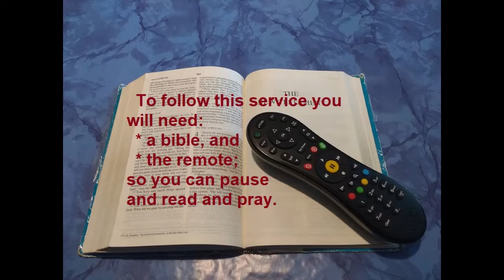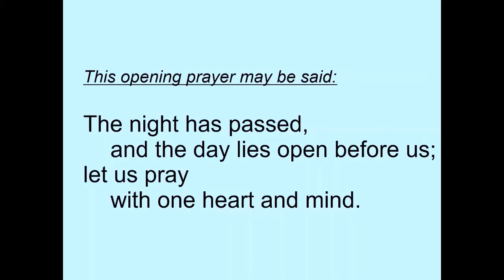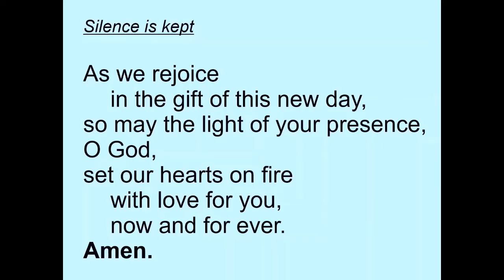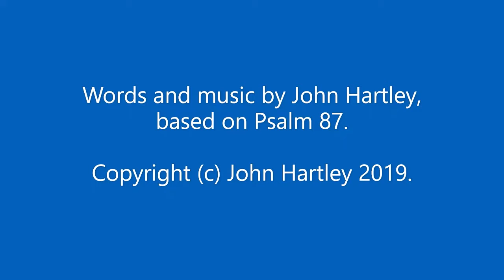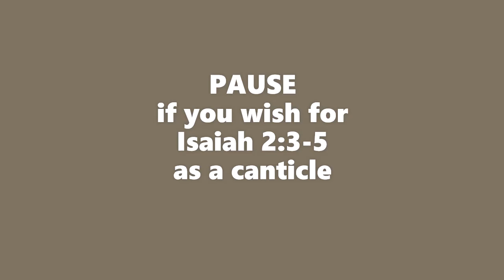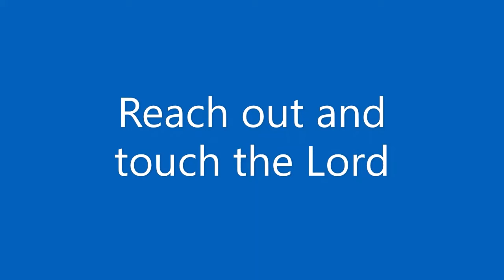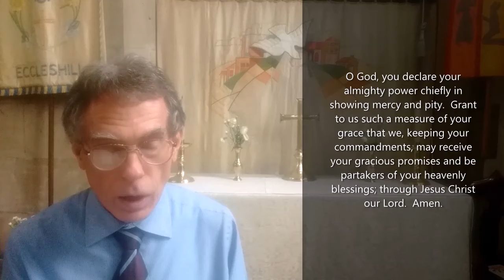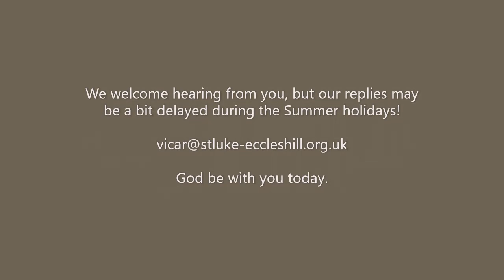Morning Prayer 17 August 2021 (Tuesday)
Morning Prayer with three hymns: "Like a mighty river flowing" (opening), "He has set a firm foundation" (Psalm 87) and "Reach out and touch the Lord as he goes by" (Mark 5:27-28).  You will need a bible for the bible readings in this service.